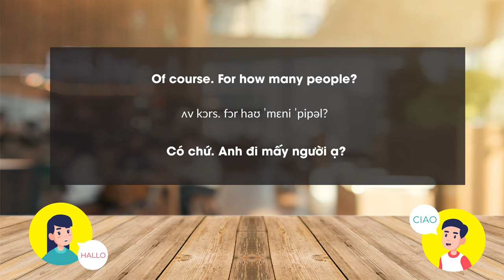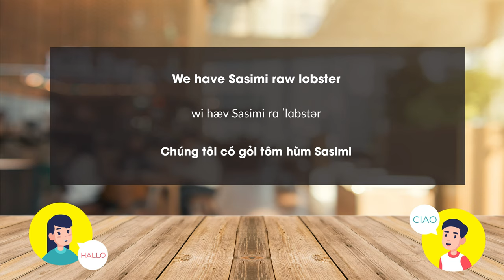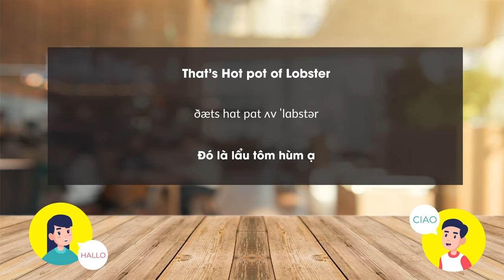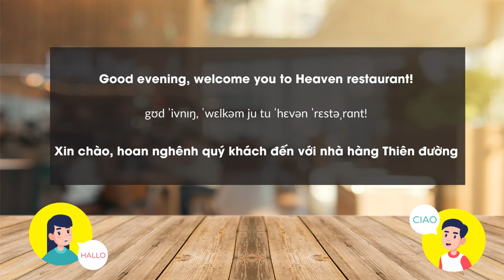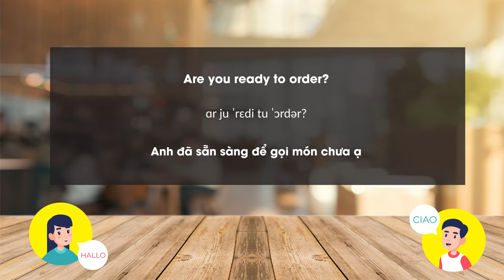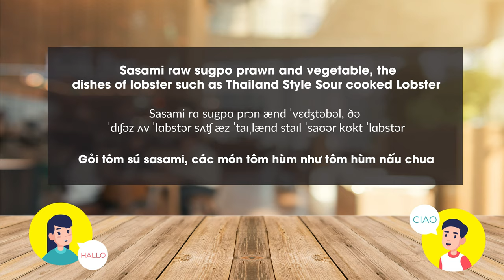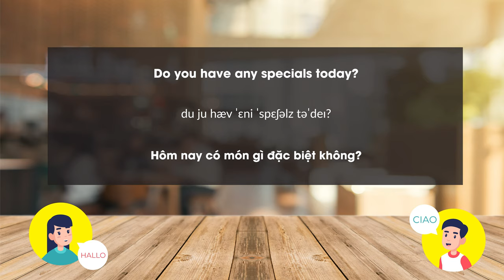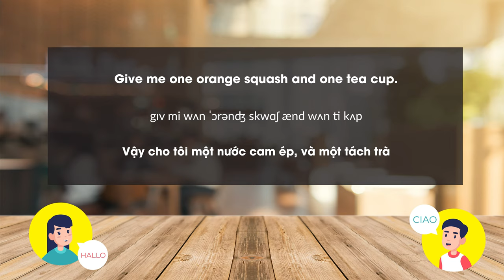Luyện nghe tiếng anh | Chủ đề: Hội thoại văn phòng